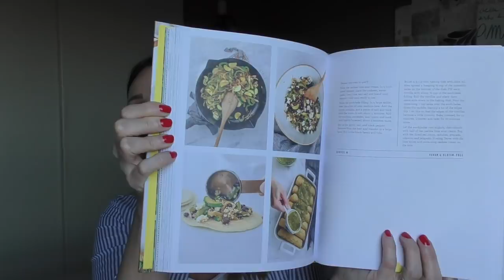Résumé de la semaine : Love & Lemons, top 3 vernis, Sezane ...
Hello, on se retrouve aujourd'hui pour le resume de la semaine !!

Ce que je porte :
Chemise Tomboy Sezane
Debardeur H&M Mamma
Vernis Hussy Habit
Collier Who We Are

Quelques compte IG (et blog ) que je suis entre autre

Commande Iherb :

California Gold Nutrition, Collagène UP, non aromatisé, 206 g (7,26 oz)

Un petit Flop :
YOUTH TO THE PEOPLE
SUPERBERRY HYDRATE + GLOW DREAM MASK

Veste Ena Sezane 36 trouvé sur Vinted

Codes Promo :

Si ca vous intéresse pour obtenir 5€ de remise vous pouvez utiliser mon code de parrainage 01645702

10% avec le code CLELIA10

IHERB
Pour bénéficier de 5$ sur ta première commande utilise le code FZM769